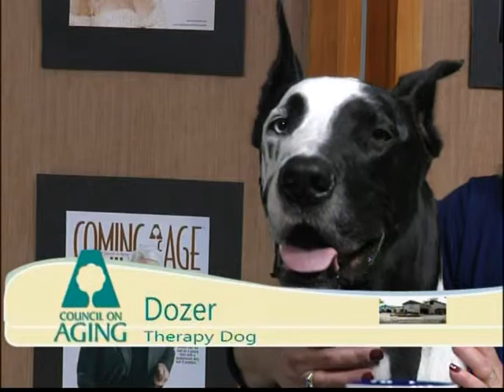Pet Therapy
Studies show that owning a pet offers many health benefits. In fact, cuddling and petting an animal has proven to reduce stress, improve self-esteem, lower blood pressure and improve overall well-being. As a result, healthcare facilities and nursing homes have established pet therapy programs to improve patient care. Joining COA TV host is Dozer, a sweet pup who’s in the smile-creating business, with his mom Angie.